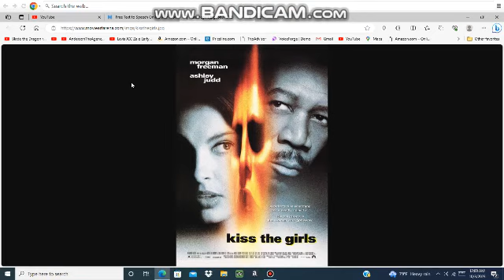Happy 26th anniversary to Kiss the Girls.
Happy anniversary to that movie.